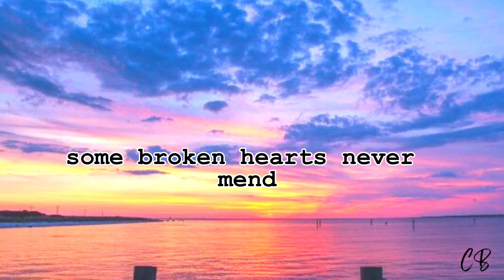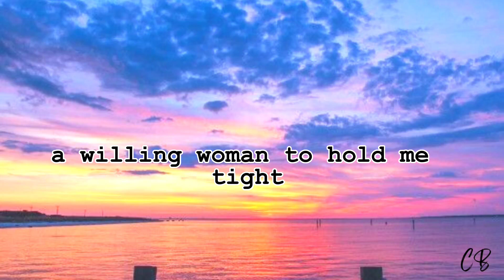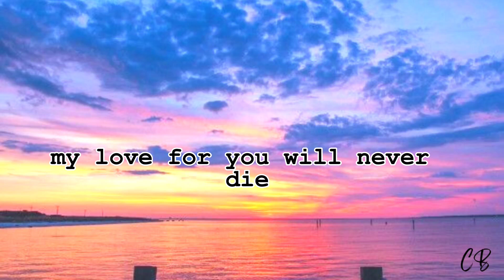Some Broken Hearts Never Mend (Lyrics) - Don Williams